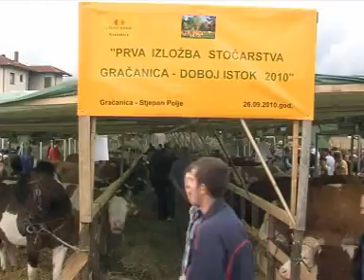Prva izlozba stocarstva Gracanica Doboj Istok 2010